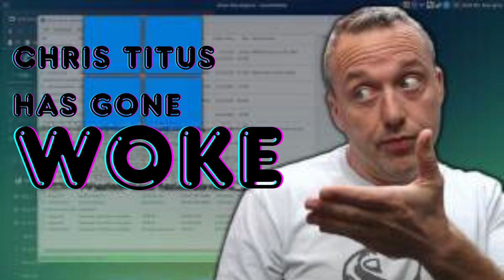Chris Titus HAS GONE WOKE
Revolutionizing Music: AI and Human Artistry Collide!

Welcome to the epicenter of musical innovation, where cutting-edge AI harmonizes with human creativity to produce sounds you've never imagined. This channel is your backstage pass to the future of audio.

Explore Unique Soundscapes:

Witness AI songwriters like ChatGPT and Claude collaborate with human composers

Experience the raw potential of local LLMs like Zephyr 7B pushing musical boundaries and avoiding the censorship of foundational models (looking at you Claude AI!)

Immerse yourself in otherworldly productions crafted by AI-assisted techniques

From viral pop hits to mind-bending experimental tracks, we're shattering genre limitations and redefining what's possible in music.

Who Should Tune In?

Tech visionaries eager to witness AI's creative evolution
Music aficionados craving fresh, boundary-pushing sounds
Artists seeking inspiration for their own AI collaborations

Be part of the revolution.

Let's compose the future, together.

I want to extend my heartfelt gratitude to Suno AI (and Udio too!) for providing the incredible technology that empowers creators like me. Your innovative tools help bring ideas to life and make content creation more accessible and impactful. Thank you for supporting and inspiring people to push the boundaries of creativity!